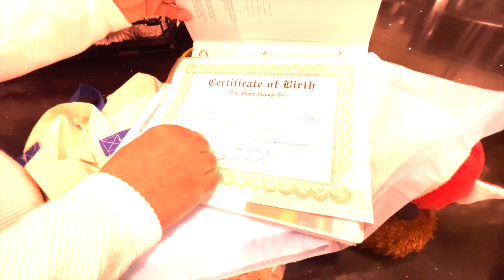917-shafie ayar بانو جان باشنده جدید خانه ما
بانو جان را خوش آمد میگویم. او مهمان نه بلکه عضو جدید خانواده ما است